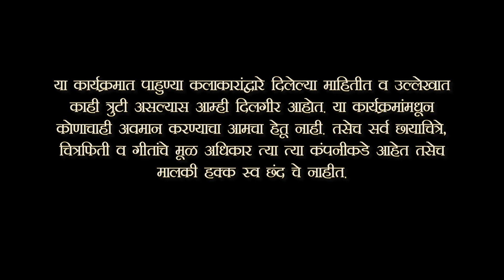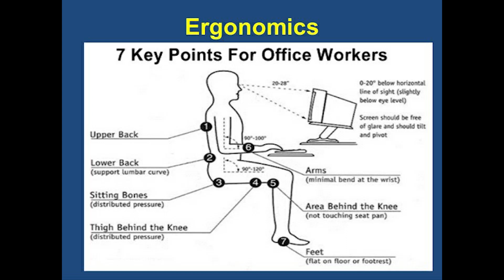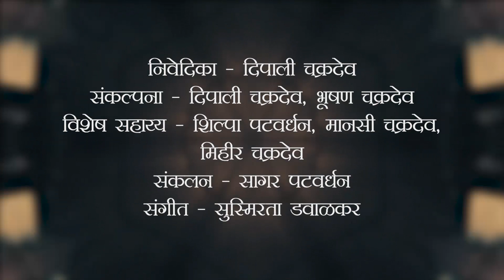Kaleidoscope | Episode 36 | Dr. Lily Joshi |आनंदी मन आनंदी शरीर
Today's esteemed guest Dr Lily Joshi is a practicing MD ,Medicine physician who has been practising from 1976 in Pune.
With 46 years of long experience she has written a number of books which highlights the need to change our lifestyle rather than take Medicine.
She has also got her doctorate in Sanskrit and has written quite ils number of books on Mythology too .
Today she will guide us on various issues and how to make life stress-free.